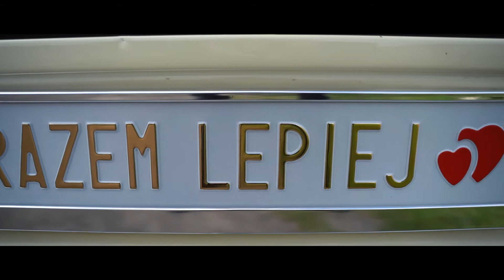Teledysk Ślubny | Wedding Video | Anna & Ireneusz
Po wspaniałej uroczystości pozostają tylko wspomnienia. Wiemy jak ważne to dla Was chwile, a film ze ślubu i przyjęcia pozwala utrwalić każdą wyjątkową i wzruszającą z nich.
Po to jesteśmy, abyś zajął się innymi ważnymi rzeczami, a kwestię pamiątek filmowych i fotograficznych pozostawił nam.